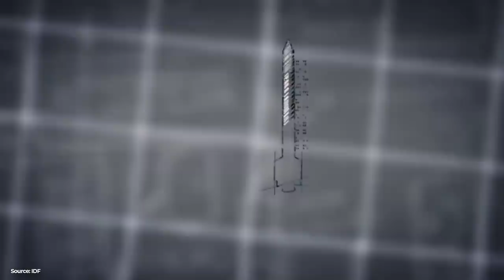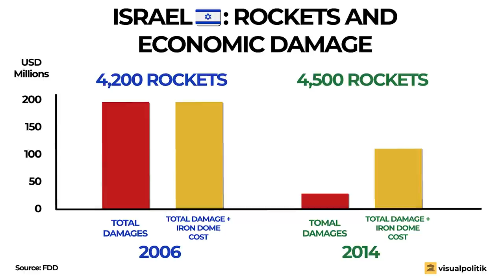How does Israel 🇮🇱 defend itself against Palestinian attacks? - VisualPolitik EN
Hamas, Palestinian Islamic Jihad and Hezbollah – all of them have Israel in their sights, a country into which they periodically launch huge waves of rockets and missiles. However, despite their attempts, very few of these devices end up causing damage in Israel, why? Well, because the Hebrew state has an advanced defense system, a system whose elements include the Iron Dome.

In this video we tell you all the details of the Iron Dome, an advanced and effective anti-missile system that protects Israel's skies morning, noon and night.